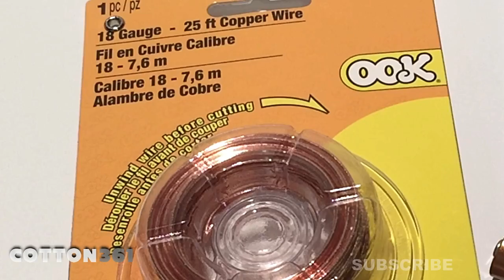Make A Simple Electric Train AWESOME HACK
Check out this video to find out how to make a simple electric train suing some magnets, copper wire and a battery.